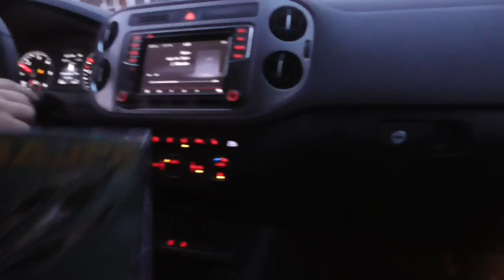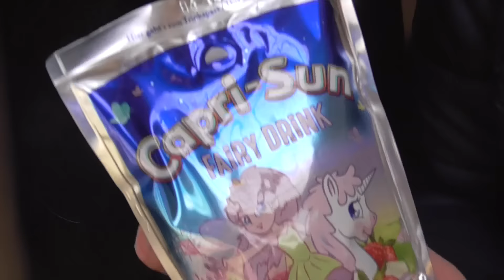FMA - erstes Turnier 2017 ♥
HUHU :)

Der Foxy und ich waren auf unserem ersten Turnier im Jahre 2017 und wir haben ein A* Stilspringen genannt.
Da es an sich unser erstes Hallenturnier war &  wir bis jetzt nur schlechte Erfahrung mit Hallenturnieren gemacht haben, war ich mehr als Zufrieden wie es ausgegangen ist !

Kleinen Turnierbericht findet ihr im Video :)

Ihr findet uns auch ...

Facebookseite: First Choice Edition

Outufit: Reitsport Wüst